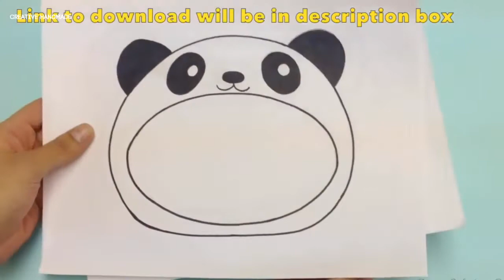Hướng dẫn làm khung ảnh gấu trúc, Hello Kitty siêu kawaii | Creative Handmade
Các bạn đang xem: Hướng dẫn làm khung ảnh gấu trúc, Hello Kitty siêu kawaii